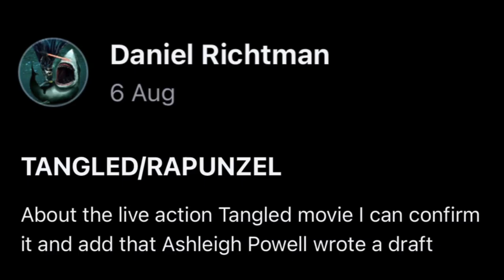A Tangled Live-Action Remake is in development and Florence Pugh is rumoured to star as Rapunzel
It was recently revealed that a Tangled Live-Action Remake is in development at Disney!  Also, Florence Pugh is rumoured to star as Rapunzel.  Watch this video for all of the details!